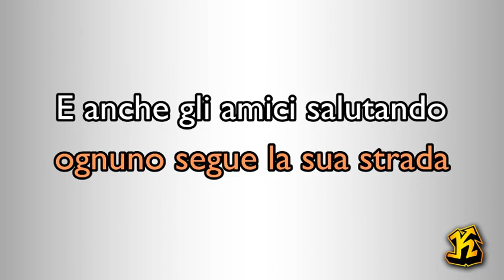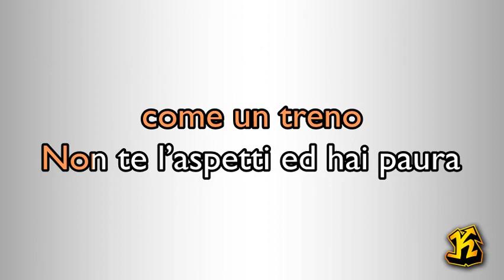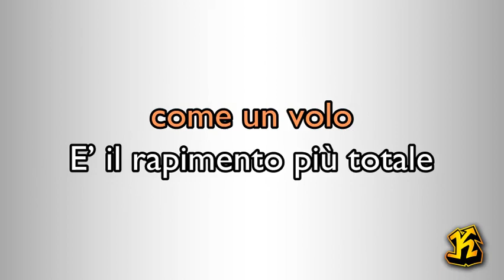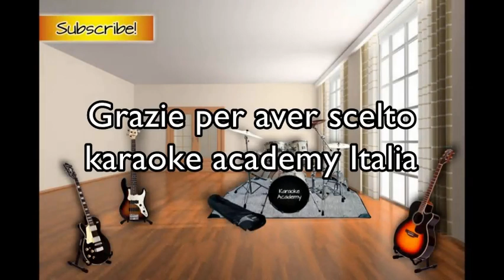Chiara Galiazzo - L'esperienza dell'amore (versione Karaoke Academy Italia)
Karaoke Academy Italia il Canale dedicato al Karaoke Italiano